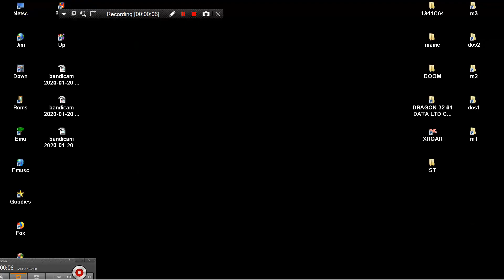TWIN FISH MAME MESS DREAM GEAR MY ARCADE GAMER V 5 220IN1 PORTABLE 2015 DREAMGEAR NES ENHANCED